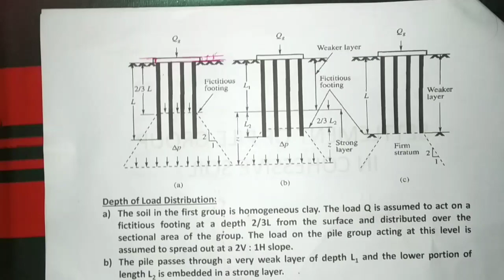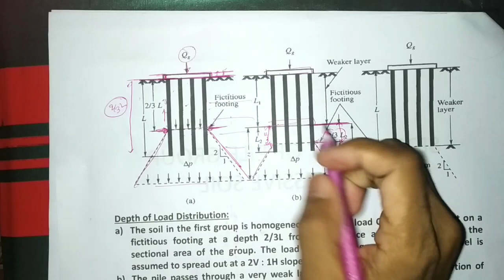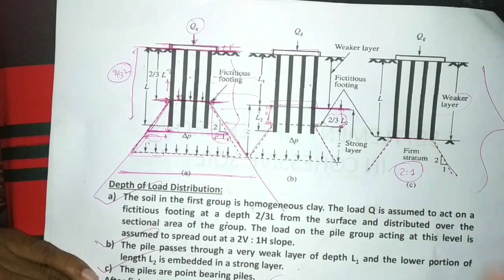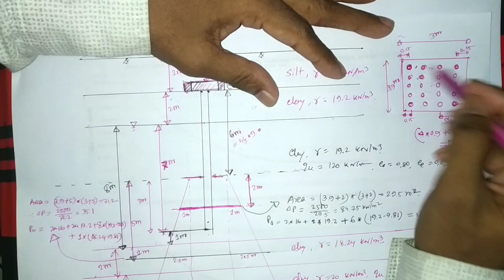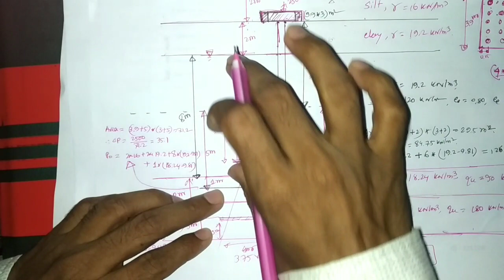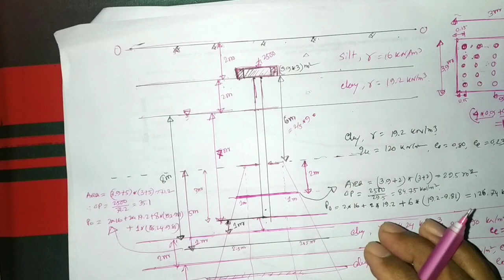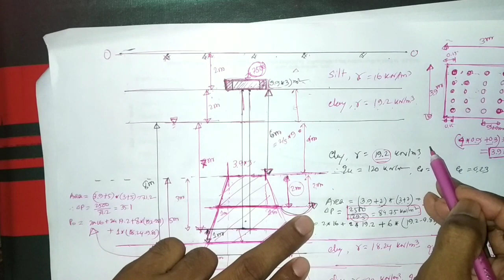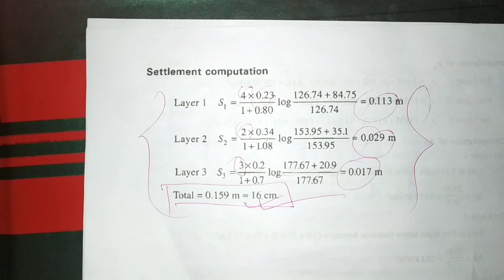Settlement of pile group in cohesive soil